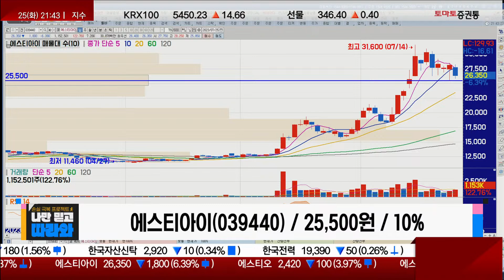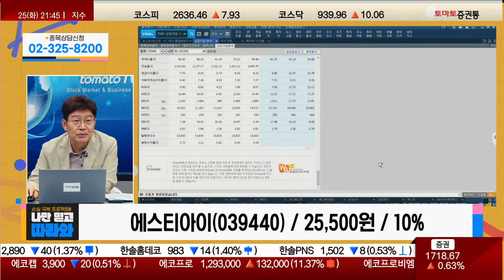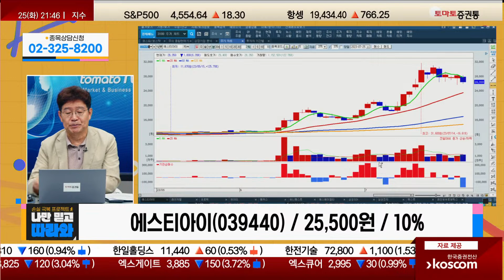기판과 HBM, 매수가에서 추가 매수? / 에스티아이(039440) [박준현 운용역_나만 믿고 따라와]